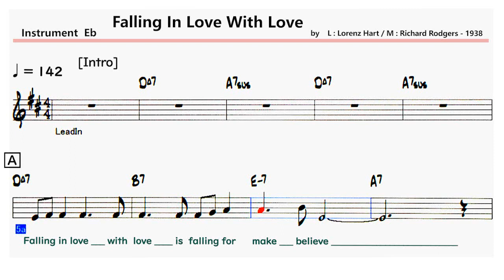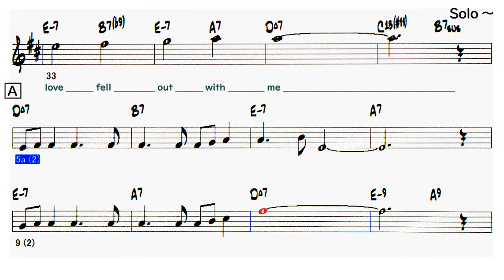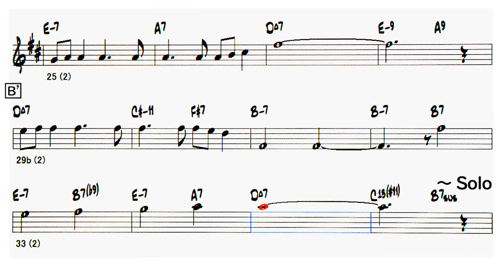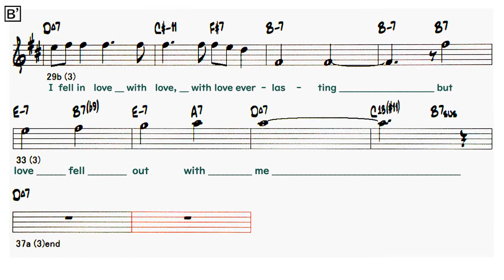Falling In Love With Love - ( Eb 🎷 )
〇 Falling In Love With Love
  ( by  L : Lorenz Hart / M : Richard Rodgers - 1938 )
Artist：Helen Merrill , Hank Mobley , Chet Baker etc.

Lyrics
[Intro]  1- 4
A 5-12
Falling in love with love is falling for make-believe
Falling in love with love is playing the fool
B 13-20
Caring too much is such a juvenile fancy
Learning to trust is just for children in school
A 21-28
I fell in love with love one night when the moon was full
I was unwise with eyes unable to see
B' 29-36
I fell in love with love, with love everlasting
But love fell out with me
Solo - A B A B'
A 5-12
B 13-20
A 21-28
Oh, I fell in love with love one night when the moon was full